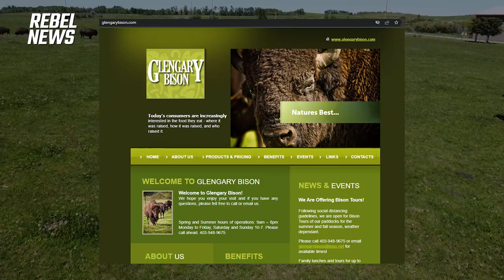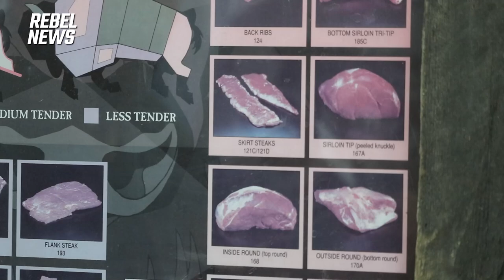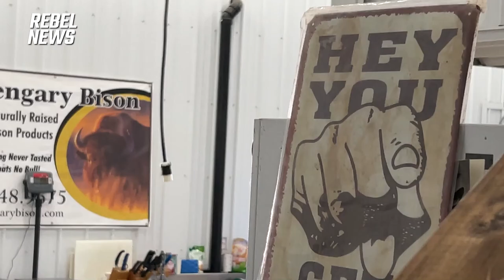The Buffalo Ep. 1: Heading to the Bison Ranch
FULL REPORT by Adam Soos |Rebel News: Telling the other side of the story. for more great Rebel content.